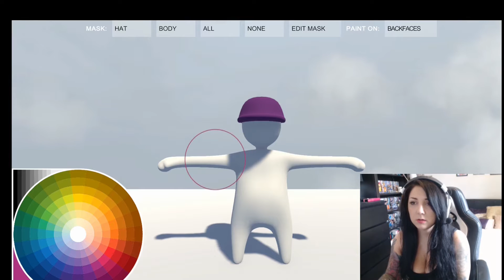WHERE HAVE I BEEN? / HUMAN FALL FLAT WALKTHROUGH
Hello!

Please Ignore or flag spam, negative, or hateful comments. We're here to have a good time. Thank you everyone xx